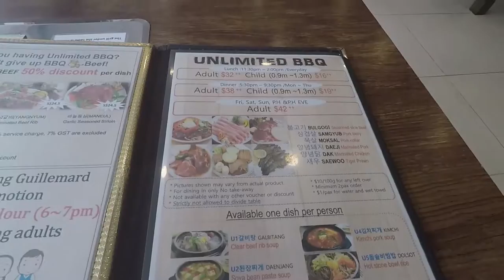VLOG#09 Climbing Caves for Birds' Nests. What an Adventure! [SINGAPORE]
Taken on 17 Nov 2016.
It was a sick day but I had to go out for food.
The bed rest did do me some good and some awesome medications.